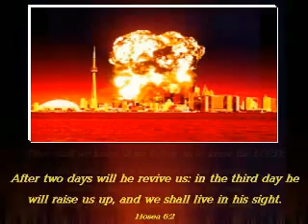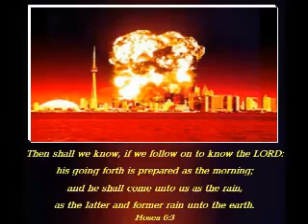"Reviving the Fire" - City of Restoration Christian Center Brentwood, MD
City of Restoration Christian Center
Pastor  Medric C. Mill III

3712 43rd Ave
Brentwood, MD 20722

Presents

"Reviving the Fire"
      Hosea :1-3